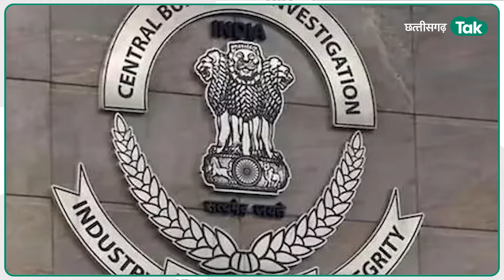Chhattisgarh News: CGPSC Controversy मामले में हो गया बड़ा एक्शन, सीएम साय ने कह दी बड़ी बात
CGPSC भर्ती में हुई कथित गड़बड़ी के मामले में ACB ने पीएससी के पूर्व चेयरमैन टामन सिंह सोनवानी पर एफआईआर दर्ज कर लिया है. इसमें तात्कालीन सचिव जीवन किशोर ध्रुव के साथ ही कांग्रेस नेताओं के नाम शामिल हैं. सीएम विष्णुदेव साय ने दो टूक कहा कि  युवाओं के भविष्य के साथ खिलवाड़ करने वालों को बख्शा नहीं जाएगा.